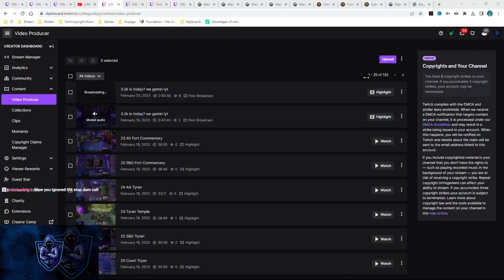10.0.5 Frost Mage M+ Commentary | +25 Ruby Life Pools | 102k Overall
Talent Build: BAEAHVkVsxxZrVqBmAzlSR2f7LJBolIIJNHARLhIyBikEAAAJJJRIRSSikSSSiAAAAAAAAAAI